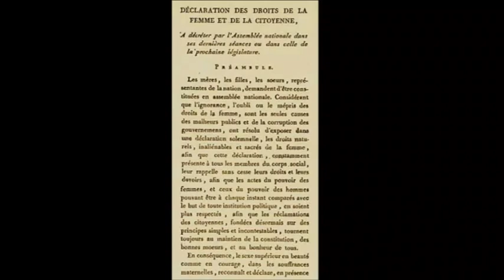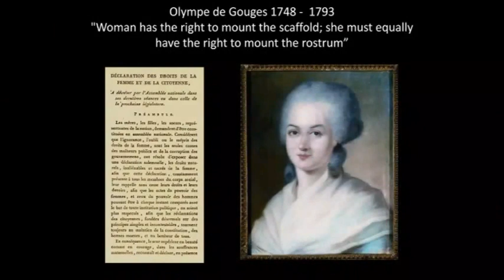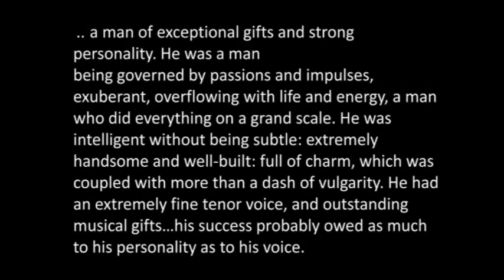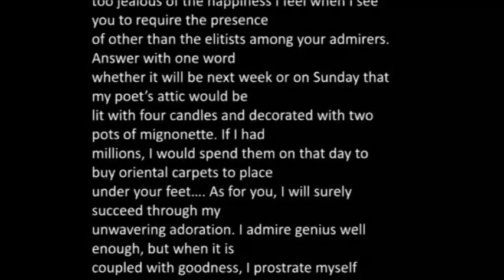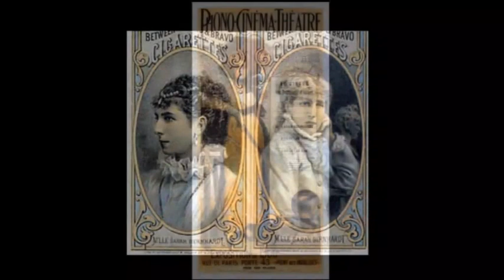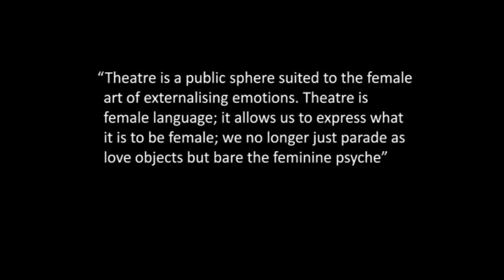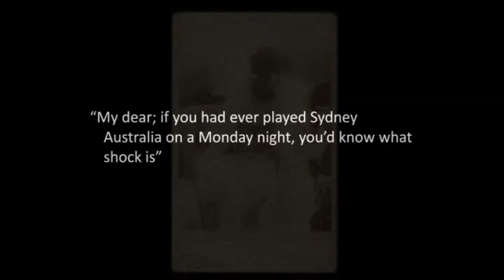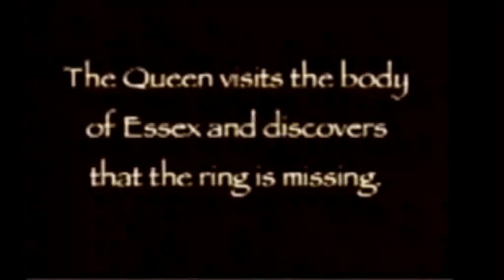On the Margins of History - Lecture 1 - Out of the wings and onto the stage.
Actresses and Activists.

Actresses belonged in a social category outside social norms and could behave as outrageously as respectable women wished they could.

Maria Malibran, already a legend at her death at the age of 28, and her younger sister Pauline Viardot, were two of the most renowned opera singers of the 19th century, praised by their friends Listz, Chopin, George Sand, Rossini and Bellini who composed for their amazing vocal range. Their tempestuous lives inspired characters in the novels of Sand and Turgenev.

Sarah Bernhardt, daughter of a courtesan, followed in their footsteps to become the first international diva enchanting audiences who couldn’t even speak French and playing the roles of young men and women when she was 77 and with a wooden leg.

Louise Michel, however, played a role not on the stage but in the Paris uprising of 1871. Known as the Red Virgin, this tough school teacher manned the barricades of Montmartre and was deported to New Caledonia where she stirred up such revolutionary zeal amongst the natives that she was re–deported back to France.

This lecture was recorded on 15 October 2014.